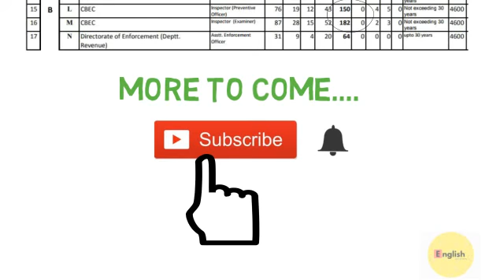SSC CGl vacancies updates for 2017 Exam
New vacancies’ updates –

1. Vacancies have now crossed the threshold of 8000 posts.(8089)
2. Earlier notified vacancies which were 100 in number for assistant accounts officer is now removed
3. Seats for Auditor in CAG is now decreased from earlier notified 900 to only 200. A huge reduction of 700 seats
4. There is good news of examiner post seekers; vacancy is now four limes of last year’s vacancy for the examiner post.

How to talk about doctors - different types of doctors and practitioners( word made easy for SSC, UPSC, IBPS, SBI PO)

how to talk about various speech habits कैसे विभिन्न भाषण की आदतों के बारे में बात करे

15 most repeated Common Errors asked in English एसएससी में पूछे जाने वाले 15 सबसे दोहराए गएin Hindi

वर्ड पावर मेड ईज़ी - एसएससी के लिए [व्यक्तित्व प्रकारों के बारे में] | एसबीआई पीओ | आईबीपीएस पीओ | यूपीएससी | कैट |